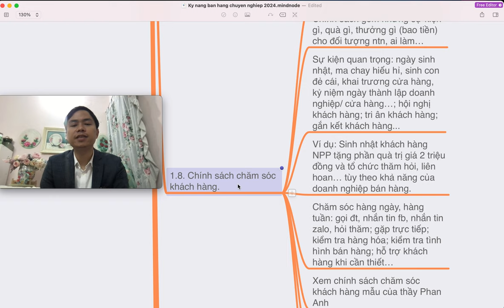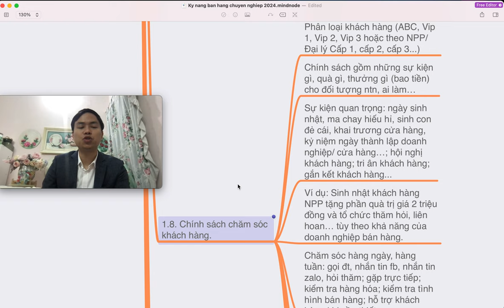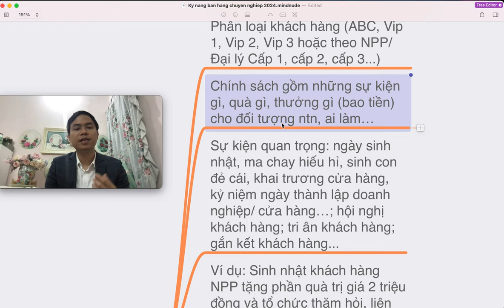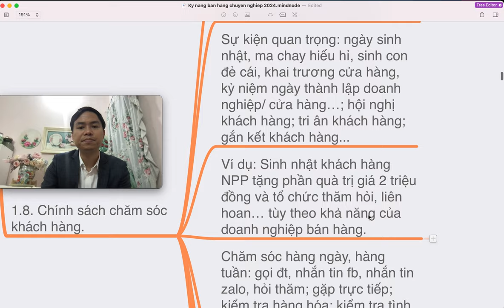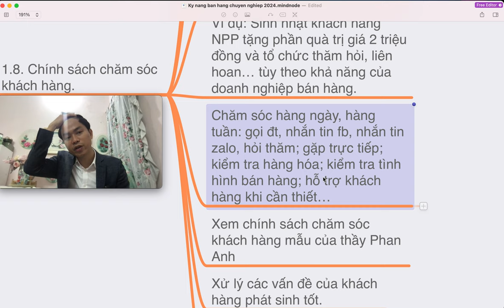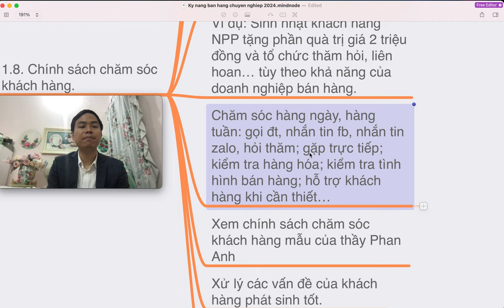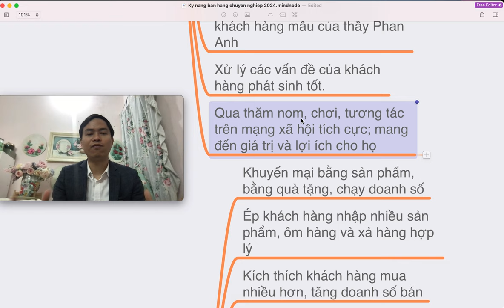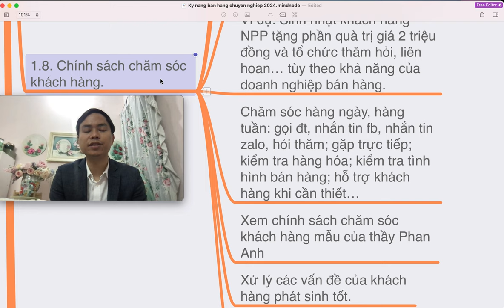Kỹ năng bán hàng chuyên nghiệp - Bài 6: Xây Dựng Chính Sách Chăm Sóc Khách Hàng.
Kỹ năng bán hàng chuyên nghiệp Bài 6: Xây Dựng Chính Sách Chăm Sóc Khách Hàng Chuyên Nghiệp

1.8. Chính sách chăm sóc khách hàng.
 Phân loại khách hàng (ABC, Vip 1, Vip 2, Vip 3 hoặc theo NPP/ Đại lý Cấp 1, cấp 2, cấp 3...)
 Chính sách gồm những sự kiện gì, quà gì, thưởng gì (bao tiền) cho đối tượng ntn, ai làm…
 Sự kiện quan trọng: ngày sinh nhật, ma chay hiếu hỉ, sinh con đẻ cái, khai trương cửa hàng, kỷ niệm ngày thành lập doanh nghiệp/ cửa hàng…; hội nghị khách hàng; tri ân khách hàng; gắn kết khách hàng...
 Ví dụ: Sinh nhật khách hàng NPP tặng phần quà trị giá 2 triệu đồng và tổ chức thăm hỏi, liên hoan… tùy theo khả năng của doanh nghiệp bán hàng.
 Chăm sóc hàng ngày, hàng tuần: gọi đt, nhắn tin fb, nhắn tin zalo, hỏi thăm; gặp trực tiếp; kiểm tra hàng hóa; kiểm tra tình hình bán hàng; hỗ trợ khách hàng khi cần thiết…
 Xem chính sách chăm sóc khách hàng mẫu của thầy Phan Anh
 Xử lý các vấn đề của khách hàng phát sinh tốt.
 Qua thăm nom, chơi, tương tác trên mạng xã hội tích cực; mang đến giá trị và lợi ích cho họ
Trụ sở: 3A/19, 59 Lê Đức Thọ, Nam Từ Liêm, HN